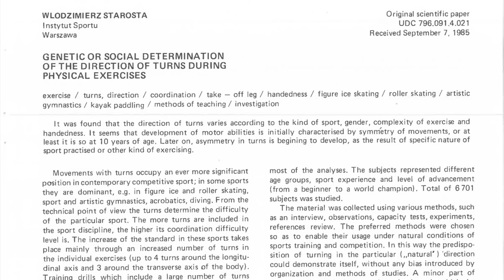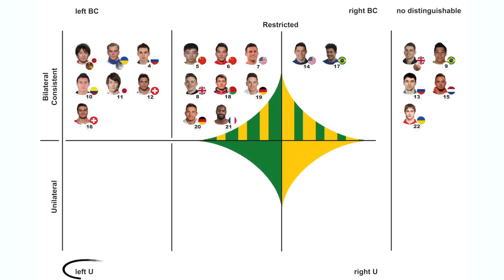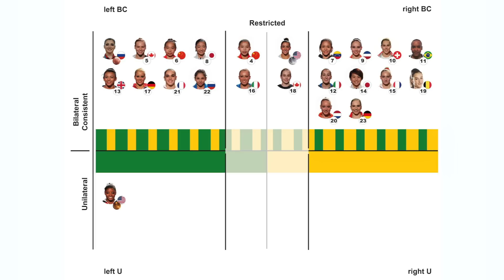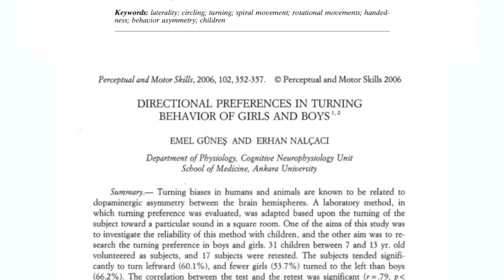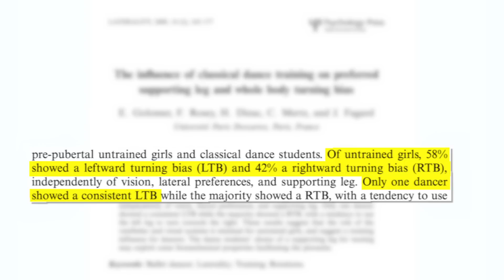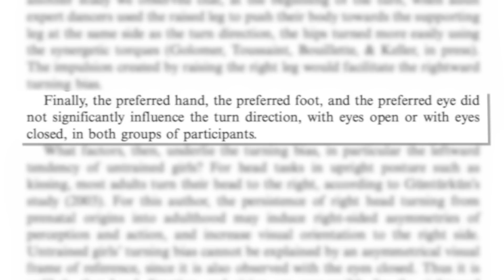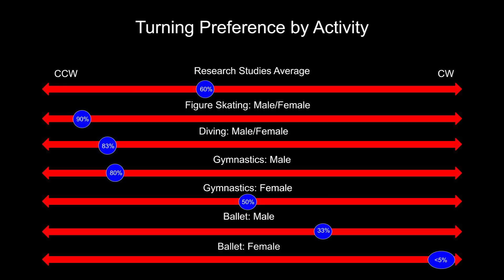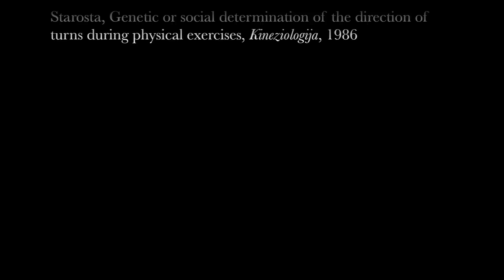Why Do Figure Skaters Turn Left? Why Do Ballet Dancers Turn Right?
Twisting and turning skills are vital in many athletic and artistic endeavors. Figure skaters, gymnasts, and ballet dancers typically have a preferred side of turning on the ground and on jumps. This video looks at the turning tendencies of athletes and ballet dancers. The turning propensities (clockwise/counterclockwise) differ widely depending on the activity. I review some academic research on turning preferences in humans with some surprising results. Innate biological factors can explain some turning preferences, but learned behavioral factors are also a likely determinant.

Thanks to Stephen Nelson and Flavio Bessi for helpful comments.

Sources
Skating
Jason Brown, Nathan Chen, Cha Junhwan, Sakamoto Kaori, 2022 Olympics,  @Olympics
Yuzuru Hanyu, 2018 Olympics,  @Olympics
Tara Lipinski, 1998 Olympics,  @3Axel1996
Evan Lysacek, 2010 Olympics,  @Olympics Figure Skating
Johnny Weir, 2010 Olympics,  @Olga Trofimova
Todd Eldredge, 2002 Olympics,  @3Axel1996
Oksana Baiul, 1994 Olympics,  @Mintaka Alnilam
Sara Hughes, 2002 Olympics,  @Olympics
Michel Kwan, 1998 Olympics,  @TripleAxel1991
Roslyn Sumners, 1994 Olympics,  @3Axel1996
Toller Cranston, 1976 Olympics,  @gem7ini

Dance
Angel Corella, Paloma Herrera, Susan Jaffe: ABT Now DVD
Mikhail Baryshnikov: Live at Wolf Trap DVD, Turning Point DVD
Gillian Murphy, Angel Corella, ABT Swan Lake DVD
Francesca Hayward Nutcracker: @Notas de Ballet
Cesar Corrales in Don Quixote:  @Dancersdiary
Francesca Hayward and Cesar Corrales:  @Royal Opera House
Katherine Healy skating:  @floskate
Katherine Healy Swan Lake:  @whitewallsm
Royal Ballet Dance Class:  @Royal Opera House
Daniil Simkin:  @Daniil Simkin
Vladimir Vasiliev,  @gramilano
Angel Corella, Herman Cornejo, Gillian Murphy: American Ballet Theatre Swan Lake DVD
Marianela Nunez and Vadim Muntagirov Swan Lake:  @Royal Opera House    @Profokiev
Michael Jackson Moonwalk Evolution:  @Omar Iván
Prince's Best Dance Breaks:  @PurpleRainsTube
Gene Kelly-Anchors Aweigh with Jerry Mouse Dancing:  @Peter Webb
Fred Astaire Dancing With A Hat Rack, Royal Wedding:  @Bill Green
Gregory Hines Solo Tap Scene White Nights:  @jbbe2

Men's Gymnastics
Sam Mikulak, Kohei Uchimura, Oleg Verniaiev, Max Whitlock, Nile Wilson, 2016 Olympics,  @Olympics

Women's Gymnastics
Nastia Liukin, 2008 Olympics,  @Gymnastea
Simon Biles, 2016 Olympics,  @Olympics
Aly Raisman, 2016 Olympics,  @gymgem

Diving
David Boudia, Thomas Daley, Sascha Klein, Meaghan Benfeito, Brittany Broben, Chen Ruolin:  @Olympics

Misc
Brain Asymmetry:  @Brainfo
Biomechanical Analysis of Dancers:  @mendip89
Jimi Hendrix Voodoo Child:  @Jimi Hendrix
MLB Best Plays by Catchers:  @Never Too Much Sports | MLB & More
Sufi Whirling Dervishes of Konya:  @TravelS Aerial and Nefhith
Elgar: Serenade for Strings-Concertgebouw Chamber Orchestra:  @AVROTROS Klassiek
Baseball pitcher David Cone WS 1996 Gm3:  @MLB
Looking back at Mariano Rivera's incredible career:  @MLB
Top 10 Moments of Derek Jeter's Career:  @MLB
Neymar wins dramatic gold for Brazil in Rio:  @NBC Sports
Gymnastics spotting-Running Full Spot:  @UGCheer app
Snowboarding, Are You Regular of Goofy?:  @Snowboard Addiction

Photographs
Royal Opera House and Ballerina: Russ London at English Wikipedia
San Francisco Ballet, Ed Dunens, Wikimedia Commons
Mariinsky Theater: A.Savin, WikiCommons
Francesca Hayward: Francesca Hayward in Manon, photo by Alice Pennefather, Royal Opera House
Simone Biles: Rio de Janeiro - Ginasta Simone Biles, dos Estados Unidos, termina com medalha de bronze a prova final da trave (Fernando Frazão/Agência Brasil), Wikimedia Commons
Diver in London 2012 Olympics: Mark Pain

Background Information
Left-handed catchers: The player who no longer exists in the Majors, Anthony Castrovince, MLB.com, 2021
The Real Reason There Are No Left Handed Catchers; I NEED to Know Why There Are NO Lefty Catchers in The MLB,  @Antonelli Baseball

Lefty Figure Skaters
Southpaw figure skaters face a different set of challenges,  Hayley Mick, The Globe and Mail, 2013

Counterclockwise Ballet Turners
Why Do Ballet Dancers Turn Clockwise, balletfocus.com, January 21, 2014
Francesca Hayward, Cory Stearns on Counter-Clockwise Turning, balletfocus.com, April 30, 2017

Prince and Ballet Training
Prince: Always in Motion, Dara Moskowitz Grumdahl, MplsStPaul